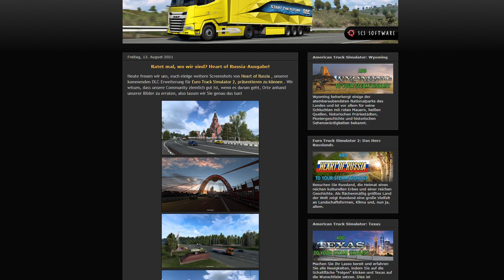ETS2 NEWS 🚨 Heart of Russia DLC ᐅ GEWINNSPIEL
Aktuelle NEWS zum Euro Truck Simulator 2 hier Chris Maximus.

CML ChrisMaximusLogistik